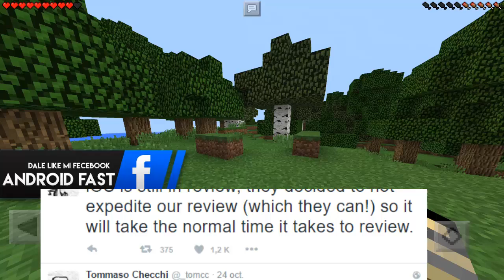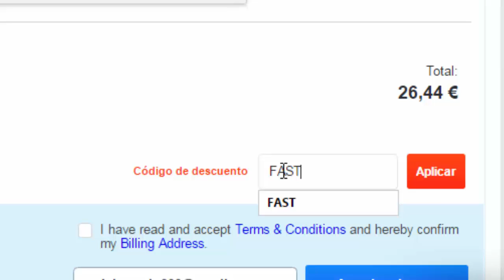MCPE 0.17.0 PROXIMAMENTE - COSAS CONFIRMADAS - MINECRAFT PE (Pocket Edition) 0.17.0